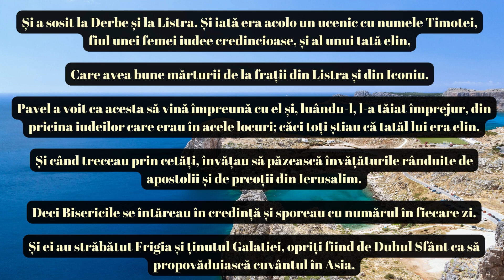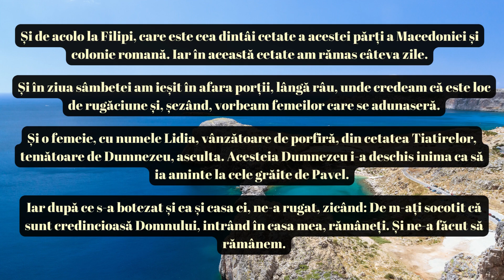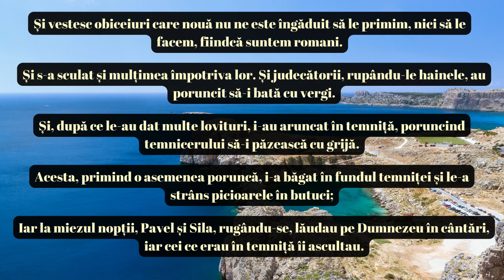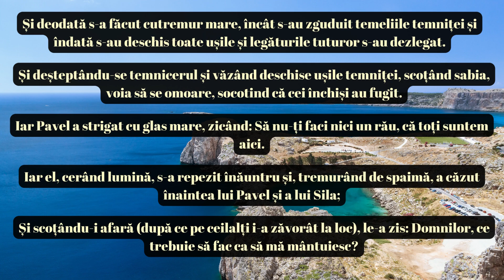Faptele Apostolilor – Cartea 16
Acest pasaj bine cunoscut din cartea Faptele Apostolilor povestește călătoria misionară a lui Pavel și Timotei, pe măsură ce predicau Evanghelia și întăreau biserica creștină timpurie. În centrul acestui episod se află trei teme principale: predicarea Evangheliei, percepția societății și puterea miracolelor divine.